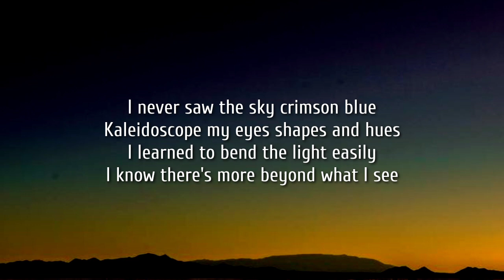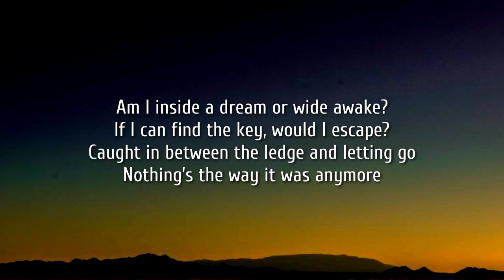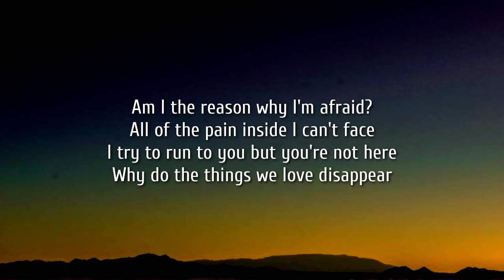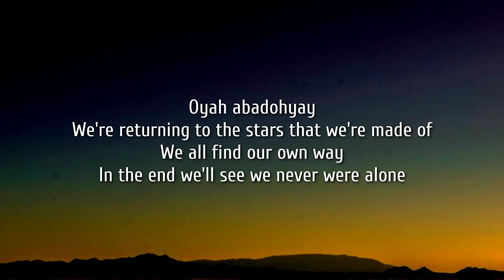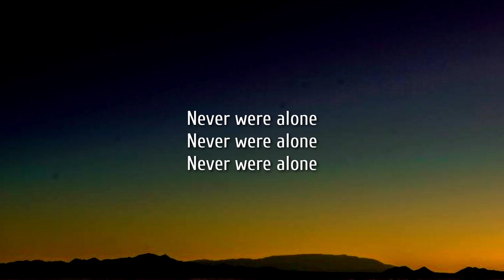Keith Urban - Crimson Blue (lyrics)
Lyrics:

[Verse 1]
I never saw the sky crimson blue
Kaleidoscope my eyes shapes and hues
I learned to bend the light easily
I know there's more beyond what I see
Am I inside a dream or wide awake?
If I can find the key, would I escape?
Caught in between the ledge and letting go
Nothing's the way it was anymore

[Verse 2]
Oyah abadohyay
We're returning to the stars that we're made of
We all find our own way
In thе end we'll see we nеver were alone

[Verse 3]
Am I the reason why I'm afraid?
All of the pain inside I can't face
I try to run to you but you're not here
Why do the things we love disappear

[Verse 2]
Oyah abadohyay
In the end we'll see we never were alone

[Outro]
Never were alone
Never were alone
Never were alone